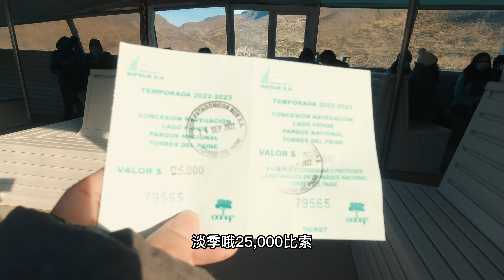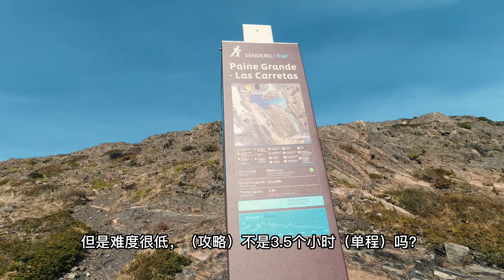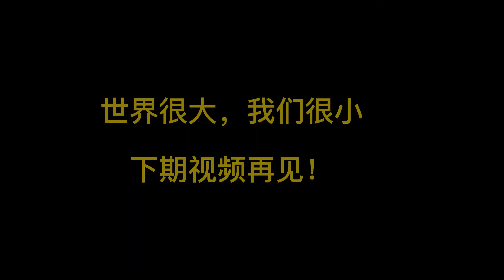徒步世界前五自然景观智利百内公园，看看第一天的住宿环境 The first day caping base in Grey Gracier of Torees de Paine Chile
徒步世界前五自然景观智利百内公园，看看第一天的住宿环境